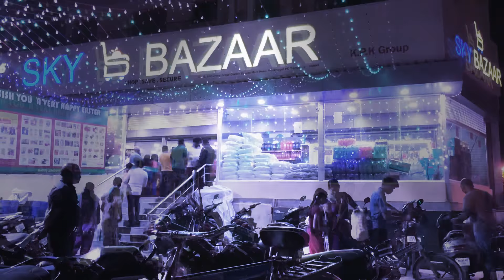SKY BAZAAR HYPERMARKET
Trailer-1
Home of premium shopping experience with bangalores best price and more benefits ever. Feel the difference of uncompromised quality and customer priority care.